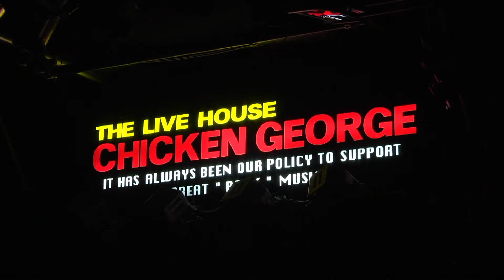「Heart Braker」林道美有紀@神戸チキンジョージ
2018年5月30日に行われた「城間健市 LOVE & PEACE LIVE IN KOBE」での映像を公開!!

富山県南砺市の歌手。
幼少より民謡を学ぶ。 単なる流行ではなく永く聴いてもらえる作品づくりを目指し県内外で活動。 各種イベントをはじめ、LIVE活動、施設慰問など、多数出演する。 また民謡を若い世代にも興味を持っていただけるようにと、和楽器以外の様々な楽器ともコラボレーションしている。 地元南砺市では観光大使も務め、南砺市の歌「緑の里から」を歌唱。 その他、CMソングや映画に多数楽曲が採用されている。
CD等のご購入は

Event Profile:
城間健市 LOVE & PEACE LIVE IN KOBE

Location:
神戸チキンジョージ

Date:
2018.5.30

Act:
(Vocal)城間健市
(Guitar)照喜名薫
(Drums)田場盛也
(Guitar)RIKIYA
(Bass)藤本コージ

opening act:林道美有紀

Shooting&Editing:
LivePV